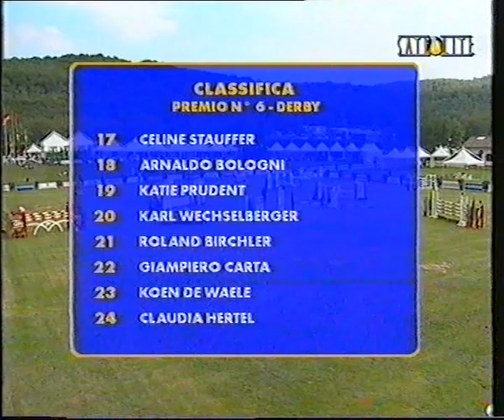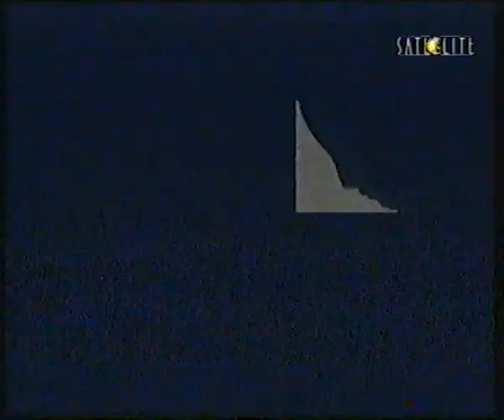CSI La Bagnaia 2006 Cat Derby